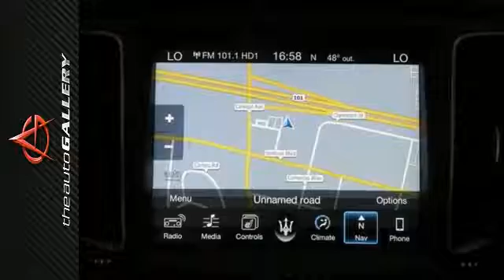New 2017 Maserati Levante Los Angeles Calabasas, CA NMH231433 - SOLD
Year: 2017
Make: Maserati
Model: Levante
Engine: 3.0L V6
Transmission: ZF 8-Speed Automatic
Interior: Rosso/Nero
Stock #: NMH231433
VIN: ZN661XUS4HX231433

Address:
24050 W. Ventura Blvd.